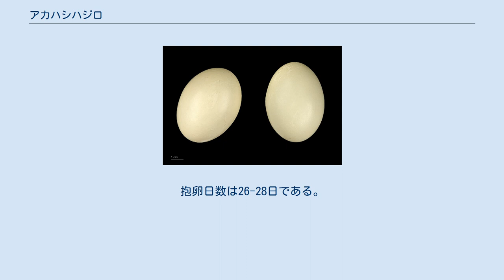アカハシハジロ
Netta rufina アカハシハジロ (赤嘴羽白、学名：Netta rufina)は、カモ目カモ科に分類される鳥類の一種。
 ブリテン諸島の個体群の現状はよくわかっていないが、飼育下から逃げ出したり人為的に放鳥された個体が繁殖して定着しているらしい。
大陸から移動してくる個体もいる。
イングランドではグロスターシャー、オックスフォードシャー、ノーサンプトンシャーでもっとも多く見られ、エセックスのアバートン貯水池にもときおり野生の個体が訪れる。
 日本ではまれな冬鳥として、本州、九州、先島諸島などで記録されている。
1968年福井県で初めて記録されて以来、記録数は増加しているがほとんどが雄の記録で、雌の記録はごくわずかである。
日本は本来の渡りのルートから外れており、飼育されている個体も少なくないことから飼育下の個体がかご抜けした可能性も指摘されている。
 体長約50cm。
スズガモ亜科の種の中では大型である。
雄は丸みを帯びたオレンジ色の頭部、赤い嘴、黒い胸部をもつ。
脇は白く背部は茶色で、尾羽は黒い。
雌は主に薄茶で、背部と頭頂部は黒っぽく顔は白っぽい。
 繁殖期は低地の沼や湖に生息する。
小さな群れを形成している。
非繁殖期には大きな群れを作ることが多く、しばしばホシハジロなどスズガモ亜科の他の種と混群を形成する。
ただし、日本へ渡来する個体はほとんどが単独での記録である。
 潜水もできるが、スズガモ亜科の他の種よりも水中に首を突っ込んだり逆立ちしたりして摂食することが多い。
主に水草を食べる。
岸辺の植生の中に営巣するが、水草の上に浮き巣を作ることもある。
1腹6-12個の薄緑色の卵を産む。
抱卵日数は26-28日である。
 ^ Netta rufina (Species Factsheet by BirdLife International)